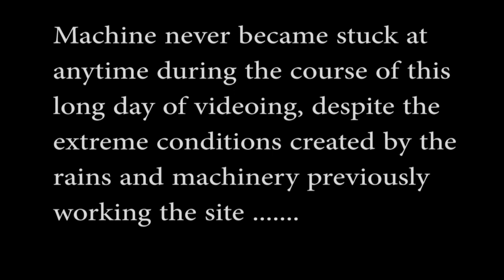G&R Tigercat M726E Tracks System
Let me introduce you to our latest G&R Manufactured Solutions steel tracks design for shorter wheel based forestry equipment.  This much needed system is slightly smaller and lighter on its feet, and perfect for smaller compact skidders, wheeled feller-bunchers and mulching machines.  Here you see it working its heart out on a Tigercat M726E dedicated mulcher, in some of the worst conditions.

Like its current generation bigger brother, this system's newly updated manufactured components are custom engineered around today's commonly available modern construction equipment undercarriage components.  No need to worry about parts availability with us.  We intentionally give you the opportunity, privilege and honor of acquiring your own replacement parts as needed, if desired, avoiding you the hassle and unnecessary downtime.  If you need our help with parts, we will of course be there to help.

Some very notable system design updates can be clearly seen in these videos.  First, the roller frames now have open outside access ports to the roller attachment hardware, eliminating traditional broken bolt and thread damage scenarios... especially important in the field.  Also, the rock guard ends and runners are extremely heavy-built for the rough forestry environments you thrive in, adding even more rigidity and strength to the center pivoting, "flat-footed" roller frames.  The mounts themselves are custom designed and machine specific.  The frame/track units are, in many cases the same, and are used on several different machine models.  It is entirely possible to use the same tracks on more than one machine type as long as the mounts are acquired for the second, or third, machine.  This is applicable even between manufacturer brands in the event that you change equipment.  This is unusual in this day and age.